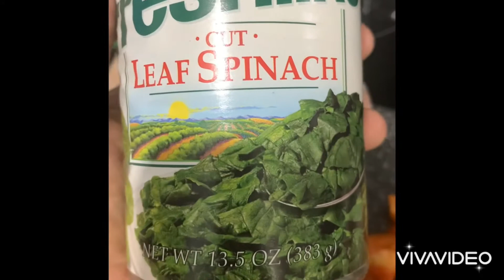Ano Ang Pwedeng Gawin Dito?/mommygi jocelyn gonzales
Ano Ang Pedeng Gawin Dito?/mommygi jocelyn Gonzales